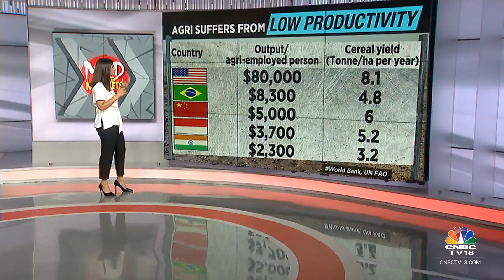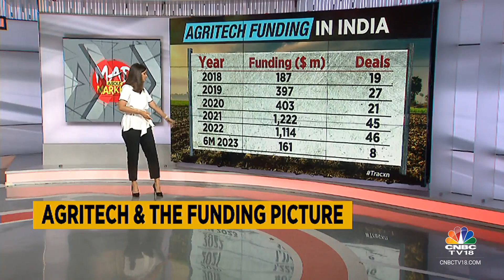India's Farm Sector: Using Agritech To Make India A Farming Powerhouse | CNBC TV18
Mad About Markets | How can agritech be used to make India a farming powerhouse?
Mangalam Maloo & Ritu Singh ask Krishna Kumar of Cropin Technology & Shashank Kumar of DeHaat

n18oc_business